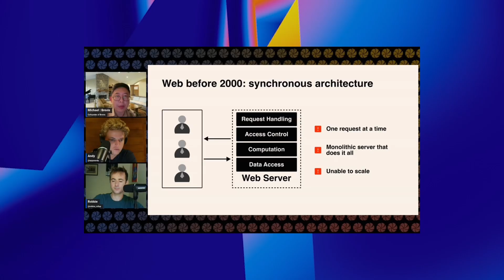Why User-Owned AI Matters More Than Ever with Sreeram Kannan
Welcome back to another episode of EigenLayer Unlocked. Today, we are exploring a side of AI x crypto that often goes under the radar: its potential to be a foundational layer for AI coordination and collaboration.

This podcast live from Singapore takes us through the building blocks of how crypto rails could unlock a more secure, collaborative, and efficient AI ecosystem, alongside EigenLayer founder Sreeram Kannan.

The conversation starts with the basics: crypto's ability to act as a coordination layer. In essence, we’re talking about using blockchain to manage and structure the activities of autonomous agents in a way that’s both transparent and resilient.

Sreeram built the entire vision of EigenLayer with the idea of self-enforcing commitments, which is very applicable to AI.

Think of human DAOs making decisions about how AI models operate, providing oversight while keeping everything distributed and not controlled by top down tech companies or worse, governments. This isn’t just about avoiding traditional regulators; it’s about creating a system that’s tailored for the positive widespread usage of AI from the ground up.

The big takeaway?

There's a short window right now for the crypto community to act. We’re at a point where the intersection of crypto and AI could establish a secure, global infrastructure for tomorrow’s AI. If we capitalize on this “transitory period,” we can ensure that the best AI developments run on crypto rails—embedding ethics, loyalty, and security into models that are only set to get more complex as large AI companies become more and more powerful.

Let’s dive into how crypto rails could build a foundation for AI that’s as resilient as it is forward-thinking.

The Rollup

𝗘𝗶𝗴𝗲𝗻𝗟𝗮𝘆𝗲𝗿 𝗨𝗻𝗹𝗼𝗰𝗸𝗲𝗱 𝗶𝘀 𝗽𝗿𝗲𝘀𝗲𝗻𝘁𝗲𝗱 𝗯𝘆 𝗔𝗹𝘁𝗟𝗮𝘆𝗲𝗿 𝗮𝗻𝗱 𝗣𝗼𝗹𝘆𝗺𝗲𝗿

𝗔𝗹𝘁𝗟𝗮𝘆𝗲𝗿 is an open and decentralized protocol that accelerates the launch of native and restaked rollups as well as AVSs. Our flagship product ‘restaked rollups’ has been an industry disruptor, unlocking the true value of rollups with enhanced security, decentralization, fast finality, and interoperability. AltLayer also recently launched the market’s first AVS-as-a-Service platform called “Wizard”- which templatizes AVS tools for convenience, hyper-accelerating their adoption and fast-tracking scalability for Web3.

𝗣𝗼𝗹𝘆𝗺𝗲𝗿 is the first real-time interoperability solution that combines message passing and state streaming into an infinitely scalable network layer for the upcoming appchain meta. It can scale alongside L2 block times and leverage the security guarantees of connected rollups while offering re-org protection.

00:00 Intro
00:55 Why Coordination and Innovation?
03:35 The Role of Crypto in AI’s Future
07:40 User-Owned AI
09:04 The Final Intersection of AI and Blockchain

𝗪𝗲 𝘁𝗿𝘆 𝗼𝘂𝗿 𝗯𝗲𝘀𝘁 𝘁𝗼 𝗽𝗿𝗼𝗱𝘂𝗰𝗲 𝗵𝗶𝗴𝗵-𝗾𝘂𝗮𝗹𝗶𝘁𝘆, 𝗻𝗼𝗻-𝗯𝗶𝗮𝘀𝗲𝗱, 𝗲𝗱𝘂𝗰𝗮𝘁𝗶𝗼𝗻𝗮𝗹 𝗰𝗼𝗻𝘁𝗲𝗻𝘁 𝗳𝗼𝗿 𝘁𝗵𝗲 𝗰𝗿𝘆𝗽𝘁𝗼 𝗲𝗰𝗼𝘀𝘆𝘀𝘁𝗲𝗺. 𝗦𝘂𝗽𝗽𝗼𝗿𝘁 𝘂𝘀 𝘄𝗵𝗶𝗹𝗲 𝗹𝗲𝗮𝗿𝗻𝗶𝗻𝗴 𝗺𝗼𝗿𝗲 𝗮𝗯𝗼𝘂𝘁 𝗶𝗺𝗽𝗼𝗿𝘁𝗮𝗻𝘁 𝗰𝗼𝗻𝗰𝗲𝗽𝘁𝘀 𝗯𝘆 𝗰𝗹𝗶𝗰𝗸𝗶𝗻𝗴 𝗮𝗻𝘆 𝗼𝗳 𝘁𝗵𝗲 𝗹𝗶𝗻𝗸𝘀 𝗯𝗲𝗹𝗼𝘄 𝗳𝗼𝗿 𝗳𝗿𝗲𝗲 𝗿𝗲𝘀𝗼𝘂𝗿𝗰𝗲𝘀: